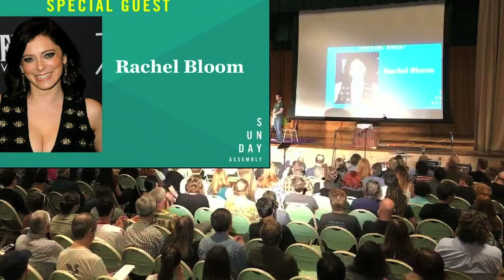A CONVERSATION WITH RACHEL BLOOM - Sunday Assembly Los Angeles - February 4th, 2018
Creator and star of Crazy Ex Girlfriend Rachel Bloom has a candid discussion with Ross Blocher and Amy Boyle.